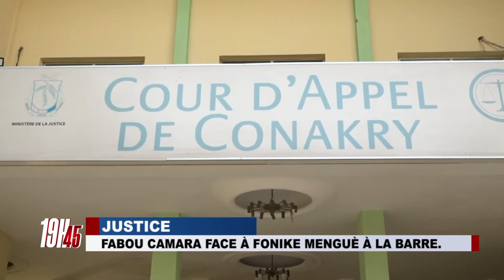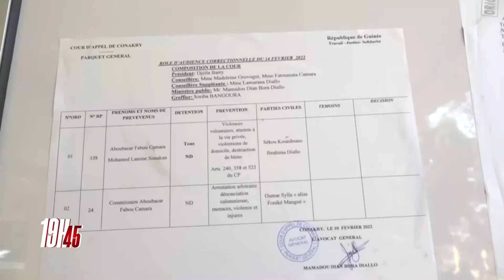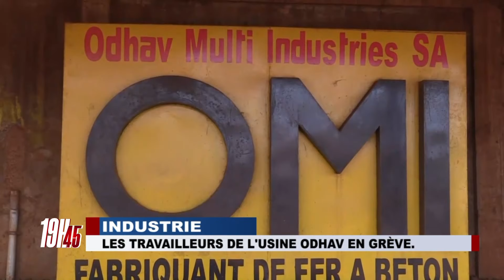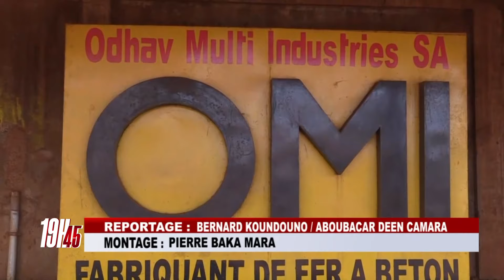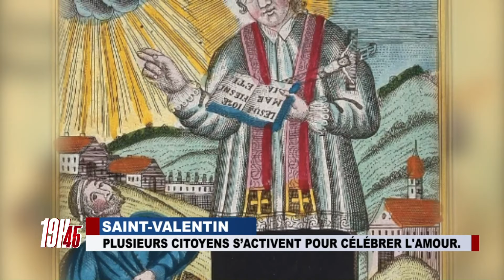JT 19h45 DU LUN 14 02 2022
JT19h45 DU LUN 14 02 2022 @EspaceTVGuinee